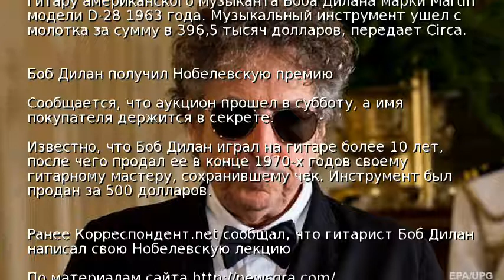Гитару Боба Дилана продали на аукционе за $400 тысяч